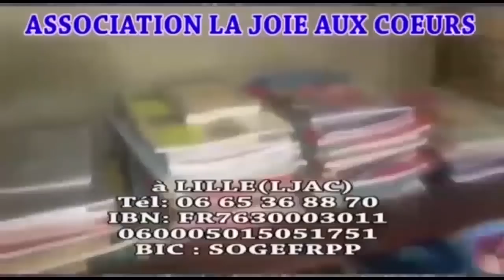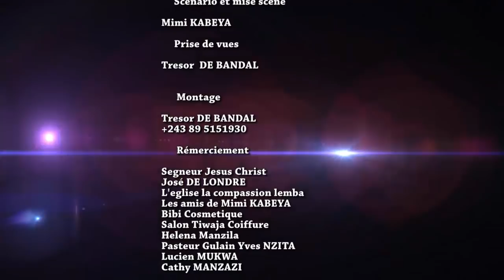PROPOSITION FILM CONGOLAIS SAISONS3 EP 4